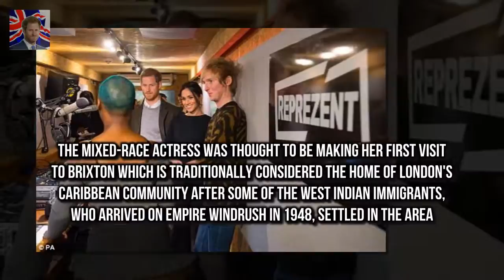DJ tries to teach the Prince Harry a new handshake He is known for his down to earth approach to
He is known for his down to earth approach to royal engagements so it was no surprise to see Prince Harry attempt to learn a new handshake on Tuesday
The 33-year-old was joined by fiance Meghan Markle 36 in Brixton today where they visited a local radio station Reprezent

She has been happily married f Ashley Graham poses TOPLESS with husband Justin Ervin in throwback :
She found herself in the spotligh Proud TOWIE star Fran Parman flaunts huge 3.5 stone weight loss :
Meghan Markle has found her wedding dress  It has been reported the former Suits actress has fina: